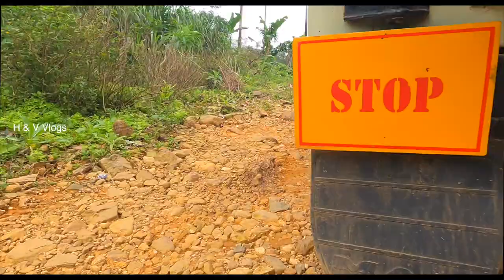കക്കാടംപൊയിലിലെ ഒരു കിടിലൻ ട്രക്കിങ് അനുഭവം😍😍 | Kakkadampoyil trucking | Kerala Tourism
കക്കാടംപൊയിലിലെ ഒരു കിടിലൻ ട്രക്കിങ് അനുഭവം | kakkadampoyil trucking | Kakkadampoyil tourist places
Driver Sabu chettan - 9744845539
Kozhippara Waterfalls | Kakkadampoyil tourist places

Kakkadampoyil on the border of Malappuram and Kozhikode districts can be described as the Ooty of Malabar. A high range full of the mysterious beauty of the forest and the beauty of the waterfall. Kakkadampoil attracts tourists and nature lovers with its foggy hills and cool climate.

Spread over Chaliyar Panchayat in Malappuram District and Koodaranji Panchayat in Kozhikode District, the hills are also known as Mini Gavi as they are similar to Gavi in ​​Pathanamthitta. Kozhippara Falls and Pazhassi Caves are the main tourist attraction in Kakkadampoyil. Kakkadampoyil is located at an elevation of 2200 M above sea level.

How to reach Kakkadampoyil?
Kakkadampoil is located at a distance of 50 km from Kozhikode and 24 km from Nilambur. Kakkadampoil can be reached from Nilambur via Akampadam. Adyan Para Falls and Om Kurisupara are on the way. On the way up the hill from Kozhikode via Thirumbadi-Koodaranji, you can see many small waterfalls and streams. KSRTC buses ply from Nilambur, Kozhikode and Thiruvambadi to Kakkadampoil.

Kozhippara Falls is located at a distance of 3 km from Kakkadampoil. The waterfall originates from 12,000 hills and flows into the Kuruvan River, which merges with the Chaliyar near the Connolly plot in Nilambur. Many tourists come here to enjoy the tranquil atmosphere of the forest as it cascades over the rocky outcrops. This waterfall is located surrounded by dense forests and beautiful landscapes.

Kozhipara Falls is famous for its water rushing with great force. During the monsoon season, the waterfall is clear and clear. But it is also a less risky part. Access to waterfalls and rivers is strictly prohibited due to slippery rocks and runoff. For the safety of the visitors, a handrail has been installed near the waterfall.

Kozhipara Falls is an eco-tourism centre of the Kerala Forest and Wildlife Department. Visitors can enter the falls from 9 am to 5.30 pm. There will be no access to the falls on Monday. Tickets are Rs 40 for adults and Rs 15 for children.

The waterfall and its surroundings are also a great place to see many birds and enjoy their sounds. The birds' harp could not be heard as the water was so strong. With the end of the monsoon, the flow in the falls decreases significantly. At that time, tourists were allowed to go near the waterfall.
You can go down to the waterfall and bathe when the water is low. You can also walk up the river.

After looking at the view from the viewpoint and going a little further, the roads are totally foggy. No vehicles can be seen coming from the front. This is the situation when the hunter arrives. The journey through the misty banana plantations is a special experience.

Malappuram tourist places.
Malappuram tourist attractions.
Malappuram places to visit.
Malappuram hill stations.
Malappuram. nilambur. nilambur tourist places. Kozhikode tourist places.
Top  10 places in Malappuram.
malappuram tourist places.
Malappuram tourist attractions.
Tourist places in Malappuram.
Tourist places in Kozhikkode.
Kozhikkode tourist places.
Kakkadampoyil waterfalls.
Kozhippara Waterfall kakkadampoyil.
kakkadampoyil tourist places.
nilambur tourist places.

Near by places:
Kakkadampoyil
Mini ooty
Kottakkunnu
Cheruppadi Mala
Kodukuthi mala
Panthallur Hills
Mankada Mala
Chekkunnu mala
kozhippara waterfalls kakkadampoyil kerala
kakkadampoyil tourist places
kakkadampoyil tourist places
kakkadampoyil resort
 @Health & Voyage
kakkadampoyil waterfall
Kozhippaara Waterfalls
Malappuram Tourist Places
 @Kerala Tourism ​

Malayalam Vlog
Cinematic Travel Video
TravelVlog​ers
Yathra Kuripp
Travel Diaries
Kerala Tourism
Trip Couple